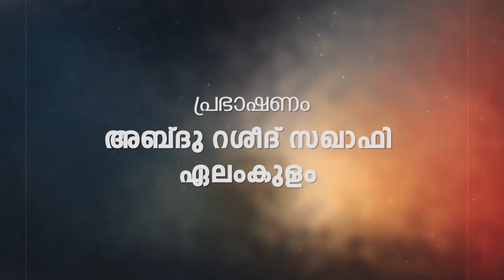ശൈഖ് ജീലാനി (ഖ. സി) | അല്‍ അഖ്ത്വാബുല്‍ അര്‍ബഅ | ടോക് സീരീസ്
Talk Series | Al Akthabul Arba'a | Speech By Abdurasheed Saqafi Elamkulam

അവതരണം: അബ്ദുറഷീദ് സഖാഫി ഏലംകുളം